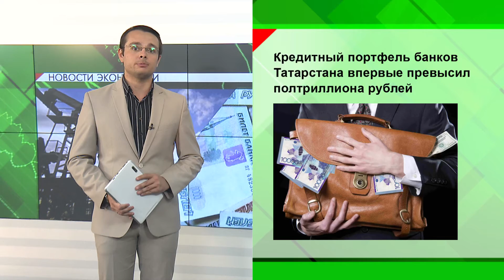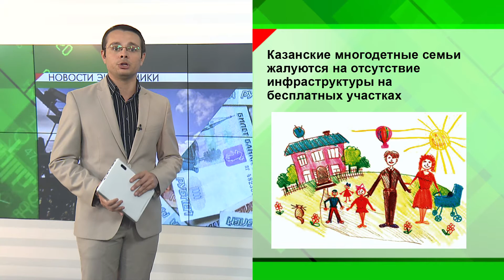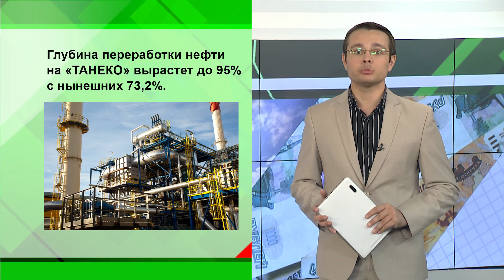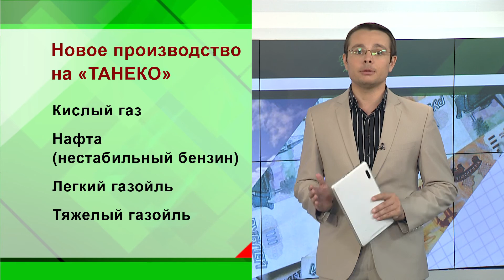Новости Экономики Татарстана - 08.07.16